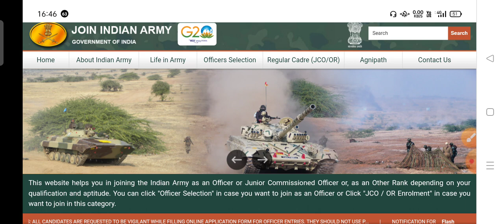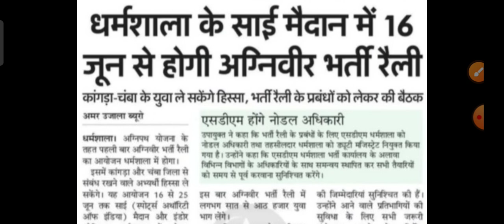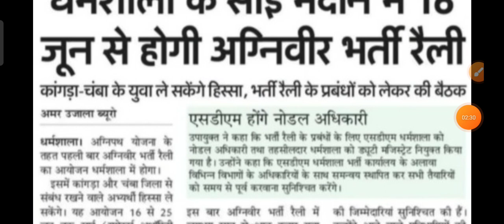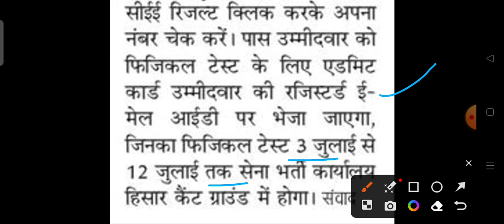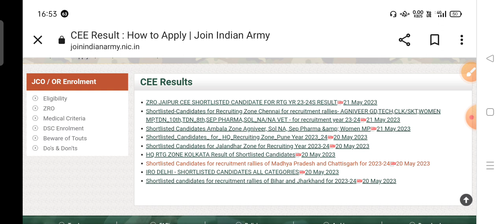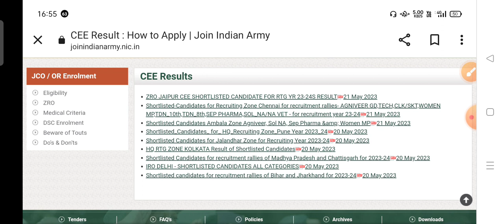Army Agniveer 2nd List kese dekhe | Army Agniveer Result Kese Check kre | Army Agniveer Cut Off 2023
Welcome To Are Channel '' Study For Genius Official YouTube channel ''

• Agniveer Army Result kaise dekhe
• Agniveer Army Result kaise download kare
• Agniveer Army Result 2023 download
• Agniveer Army Result kaise download kare 2023
• army Agniveer Result 2023
• Agniveer admit Result Kaise nikale
• Agniveer Result download kare